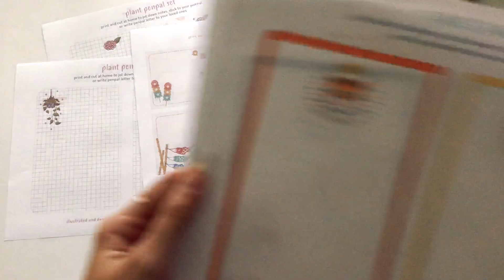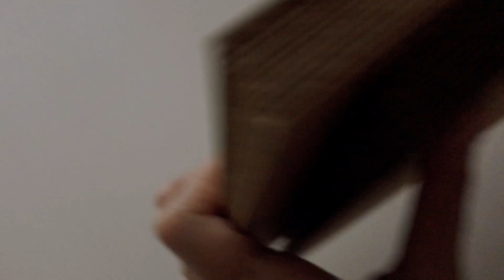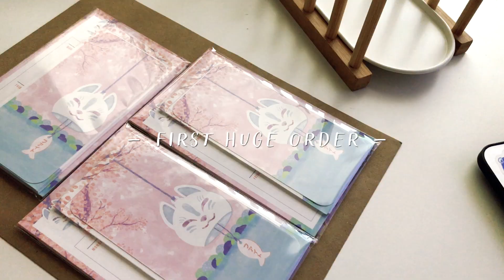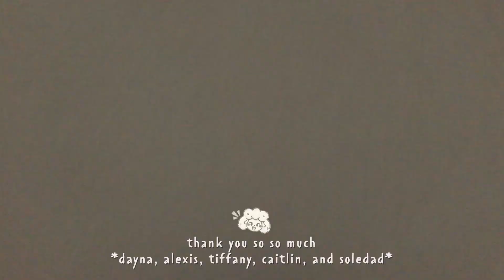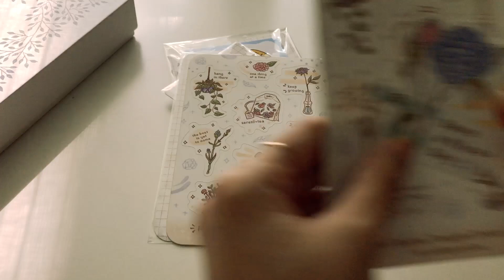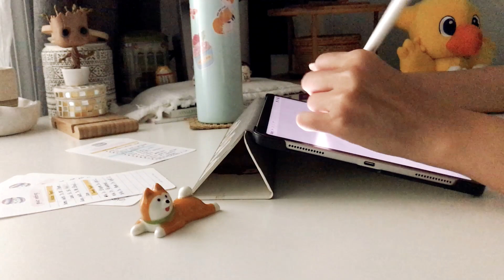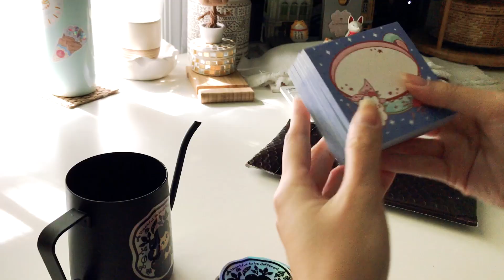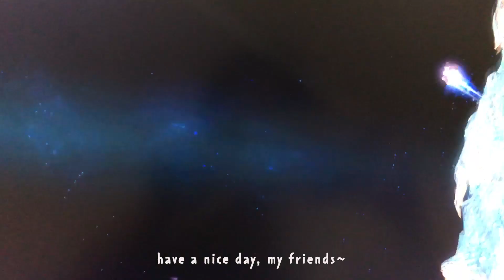✰ August Studio Vlog ✰ shop update prep, organizational stuff, new halloween merch and more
✷✰✥ ETSY SHOP ✷✰✥

Support my work to be able to continue making stationery and help me reach my goal to get a vlogging camera, instead of using my phone, for better quality and more content for you guys.

( ◦˘▽˘)ノ✎﹏﹏﹏﹏﹏﹏﹏﹏﹏﹏﹏

What do you think of my sheep??? ヽ(ヅ)ノ

Hi, my creative friends! A lot happen last month and most of the video clips are dark due to lack of cloudy days and thunderstorms. Fortunately, I am able to make them bright to be able to share them with you. I was planning to take a break this September but as you can tell I still did quite a lot. There is quite joy and satisfaction every time I create. Sorry for the delay and long-ass video. but I do hope you find inspiration and happiness watching the video.

Stay creative!

Always, Ashley 🌿

˚✧ FREE MONEY FOR YOU ✧˚
I love getting discounts and cash backs so I'm sharing them with you. Using the links below can also help me to earn a little and use to make more and better content for you guys ☺️

✹ Rakuten ✹
PLUS, get Cash Back every time you shop online with Rakuten.

🕒 Timestamps:

00:00​​ Preview
00:19​ Packing Orders
04:11​​ New Printables
05:20​​ Shop Update Prep
08:21​​ Organizing my Cart
11:13​​ Packing New Merch for Shop Update
12:07​​ First Huge Order
15:07​​ Adding Random Freebies on Every Order
18:03​ Designing New Merch
18:32​ Using My Weatherproof Glossy Butterfly Stickers
18:48​ Holographic Vinyl Stickers and Halloween Sticky Notes
19:42​ Sheep Lined Sticky Notes
20:10​ Playing Final Fantasy XIV

( ◦╹▽╹)ノ﹏﹏﹏﹏﹏﹏﹏﹏﹏﹏﹏

˚✧ MENTIONS ✧˚

♥ Mint Green Gift Wrap Tissue Paper
♥ A7 Envelope Kraft Invitation Envelope 5x7 100 pcs.
♥ Westcott Carbo Titanium Non Stick Scissor, 3 pack
♥ LIKSIDIG Napkin holder, white6x6
♥ Fabric Storage Bins
♥ 6 x 9 Booklet Envelopes in 70 lb. Grocery Bag 50 Pack
♥ Pen+Gear Metal Mesh Magnetic Storage Locker Cup, 1 Each, White
♥ Corner Rounder Puncher (I can't find what I exactly have but I found a better option for you guys, this include 3 sizes already )
♥ Bamboo Dividers
♥ Clear Plastic 2-Tier Trays Craft Supply Storage Box
♥ SMARRA Box with lid, natural11 ¾x11 ¾x9
♥ Funnygame 12x12 Lightgrip Cutting Mat for Cricut Maker/Explore Air 2/Air/One(3 Pack)
♥ Pen + Gear 3" x 5" Card Box, Clear
♥ Pen + Gear Poly Zipper Bag, 3 Count
♥ Posture Corrector for Women and Men

🎶  Music  🎶
PairPiano 🎹
DooPiano 🎹